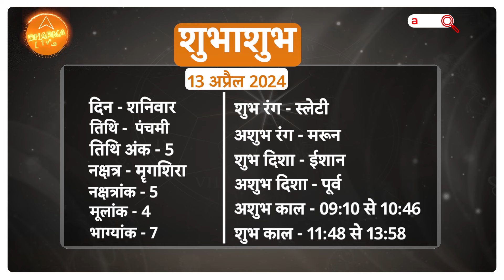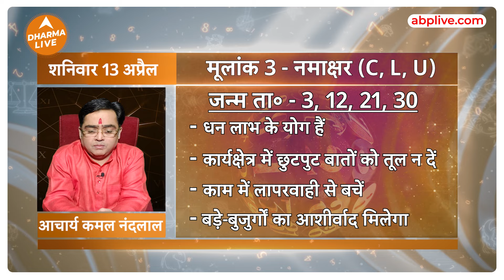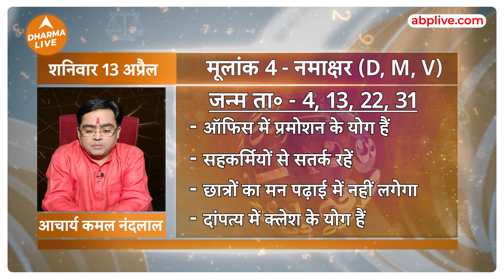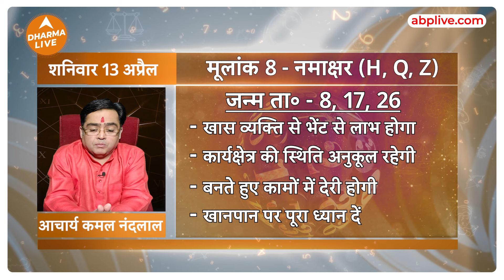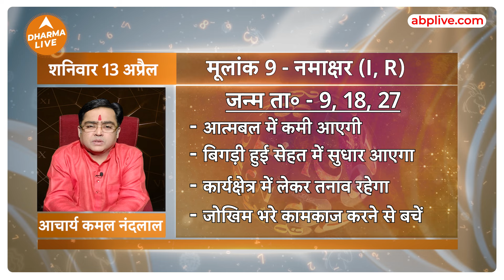जन्मतिथि से जानें पूरे दिन का हाल | Aaj ka Rashifal | 13 April | Today Horoscope | Dharma Live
ज्योतिषाचार्य Kamal Nandlal जी से जानिए कैसा रहेगा आज का दिन 1 से लेकर 9 मूलांक तक वालों के लिए, क्या होगा खास और किन चीजों से रहना है आप को सावधान